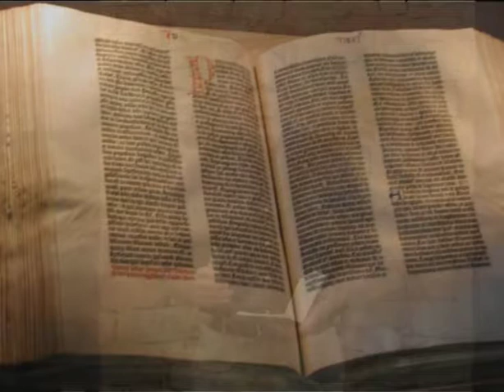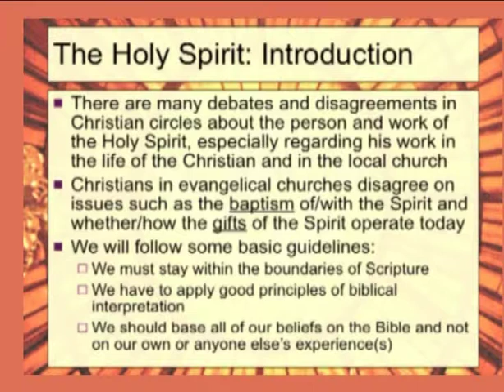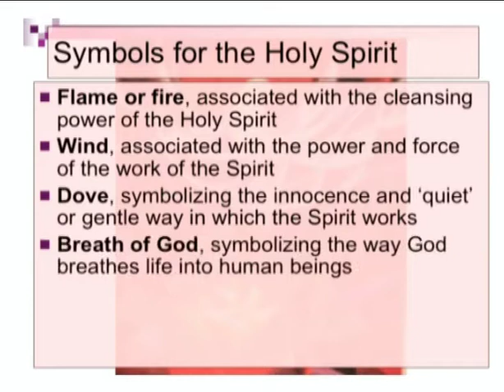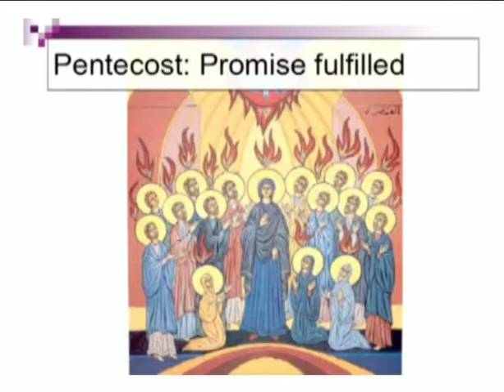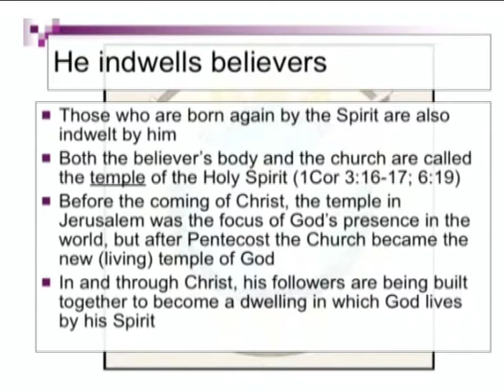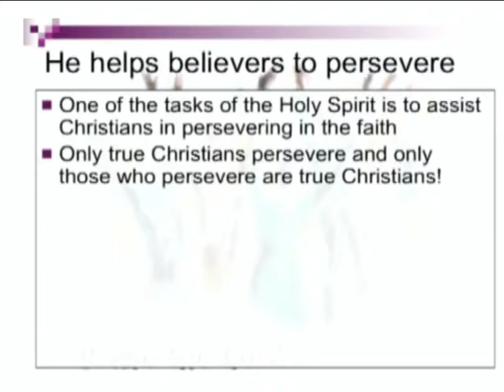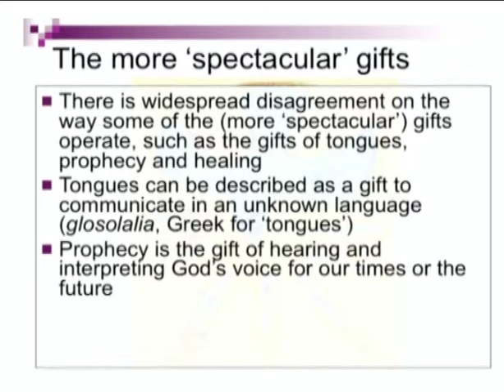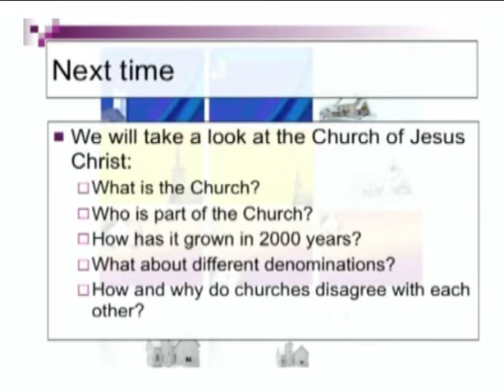4.5 The Person & Work of the Holy Spirit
Who the Holy Spirit is and how he works.
Rosebank Bible College - Module 4: The Big Picture - Lecture 5.